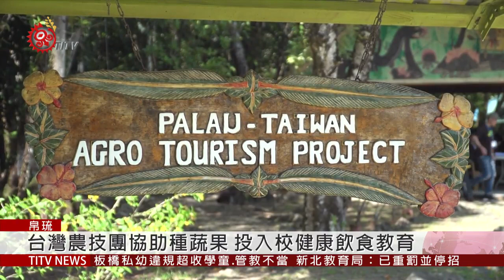台帛原民交流文化 開發芋頭創意料理 2019-10-07 IPCF-TITV 原文會 原視新聞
帛琉社區大學學員，正專注製作跟台灣老師共同研發的芋頭創意料理，把芋頭打成泥再混合蝦肉、起司，包上麵皮就成了蝦餅，另一個則是包著芋頭跟椰子的apai，這樣的交流，帛琉人和來自台灣的學生都覺得有趣。

跟台灣原住民族一樣，芋頭也是帛琉人的傳統主食，但現在受到美式飲食文化影響，除了較少食用芋頭，帛琉人的健康也出現警訊，因此帛琉政府希望藉由芋頭創意料理，讓帛琉人再次愛上芋頭食物。

台灣駐帛琉農業技術團現在不但協助種植蔬果，也在學校投入健康飲食教育，希望新一代帛琉人可以吃回健康，同時也把帛琉芋頭文化重新找回來。